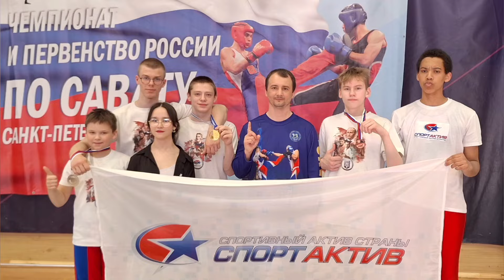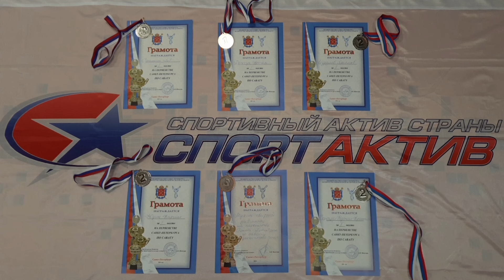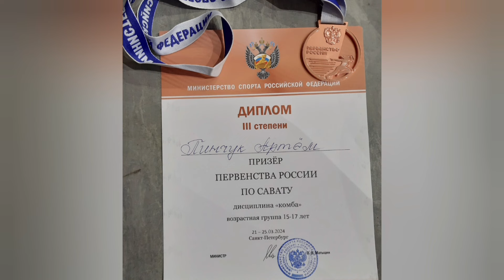От новичка до КМСа!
Пинчук Артём. Ученик ГБОУ СОШ 91.
Всероссийский конкурс.
Мой любимый вид спорта - "Французский бокс сават"

Английский бокс, Французский бокс сават, Кикбоксинг в рамках ОДОД в ГБОУ СОШ 91

Отделение дополнительного образования детей ГБОУ СОШ №91 продолжает набор детей в ОДОД ГБОУ СОШ 91
Для зачисления в секцию:
№1 – Французский бокс сават;
№2 – Английский бокс (олимпийский)
№3 – Кикбоксинг.

Необходимо заполнить заявление для зачисления в группу ОДОД и предоставить справку от врача о том, что нет противопоказаний для занятий спортом.

Занятия проводит педагог ОДОД высшей категории:
Александр Александрович Маркелов

Занятия проводятся по адресу: Санкт-Петербург, Петроградский р-н.; ул.Сытнинская д.5/7 ГБОУ СОШ №91